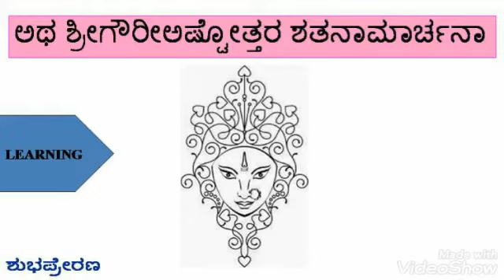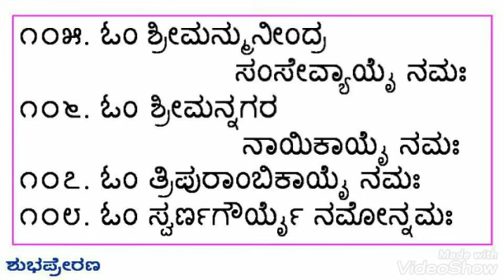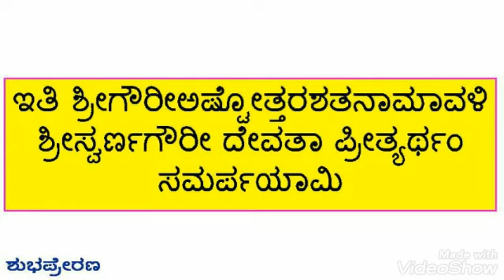GauriAshtottaraShatanaamarchana-Learning Mode (Kannada Lyrics)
This video is helpful for learning the Gauri Ashtottara Shatanaamarchana by repeating. The script is in large, easy-to-read print in your own language. Extra splitting is done to help beginners. Your subscription will be an encouragement.